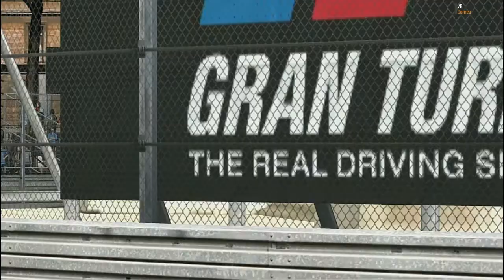GT5 | Toyota Starlet Glanza V '97